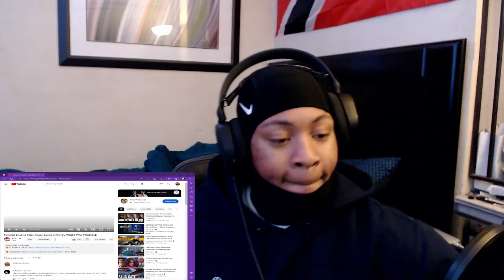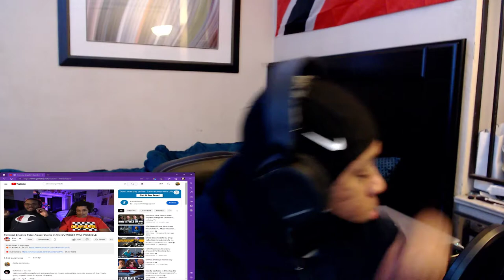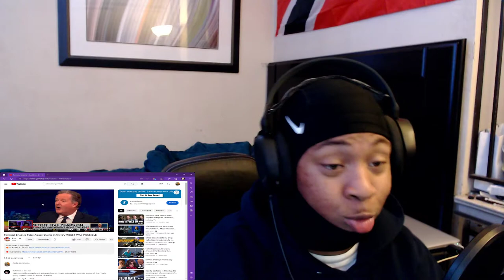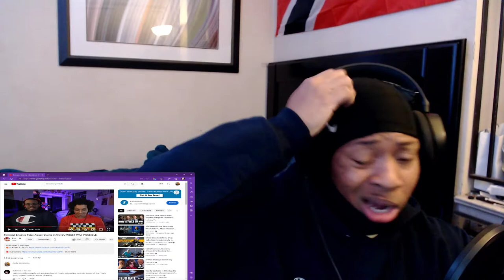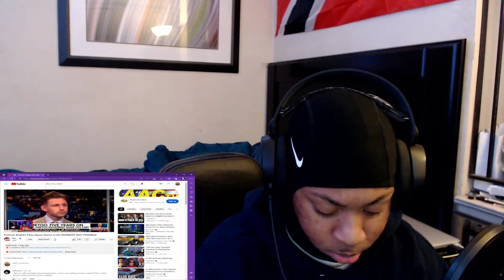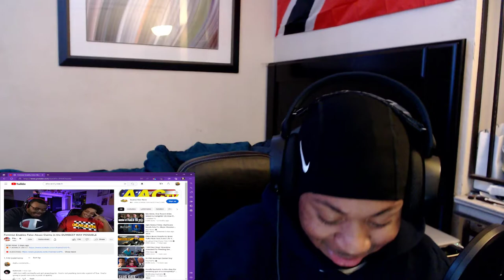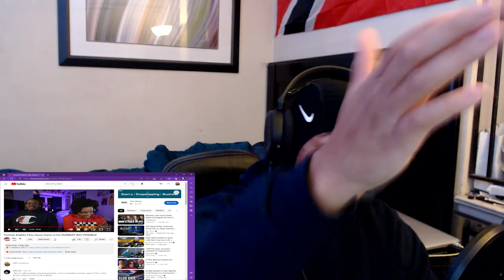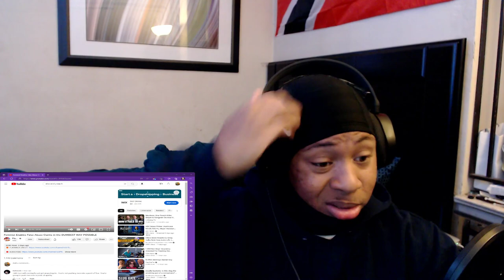Feminist Enables False Abuse Claims in the DUMBEST WAY POSSIBLE *REACTION*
IF YOU LIKE ANYTHING I SAY OR JUST ROCK WITH THE BOY MAKE SURE TO LIKE COMMENT AND SUBSCRIBE TO THE CHANNEL AND FOLLOW ALL MY SOCIALS GET IN TUNE ROAD TO 1K
WATCH TILL END AND LIKE AND ENJOY!
PS. MORE REACTIONS ON THE WAY!